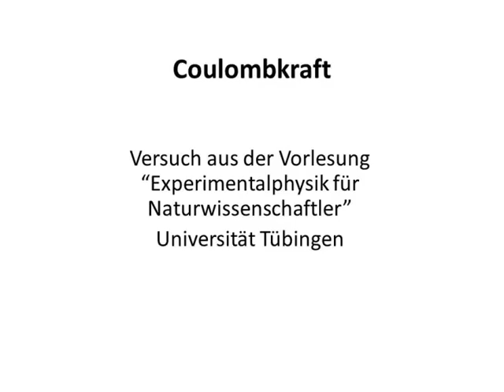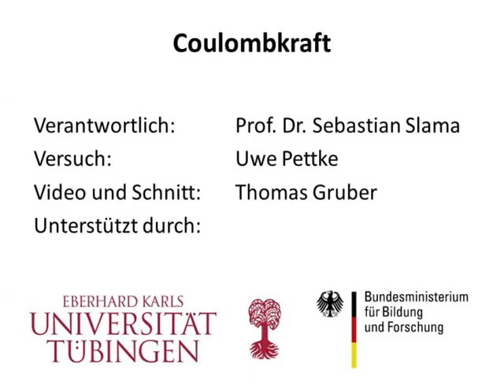Experimente aus der Physik:: Coulombkraft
Coulombkraft: Das Vorlesungsexperiment misst die Abstandsabhängigkeit der Kraft zwischen elektrisch geladenen Teilchen. Nach dem Coulombgesetz nimmt die Kraft quadratisch mit dem Abstand ab.
Reihe: Experimente aus der Physikvorlesung für Naturwissenschaftler

Verantwortlich: Sebastian Slama
Experimente: Uwe Pettke
Video und Schnitt: Thomas Gruber
Sprecher und Regie: Sebastian Slama
Finanziert durch ESIT (Förderung durch BMBF)